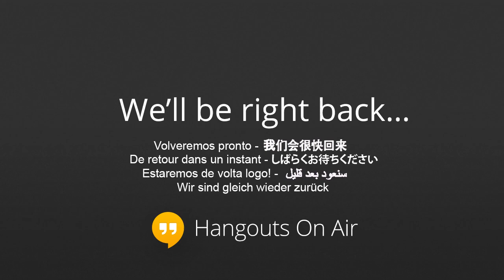Nana Oye Lithur,Minister Of Gender,Children & Social Protection On The Citi Breakfast Show